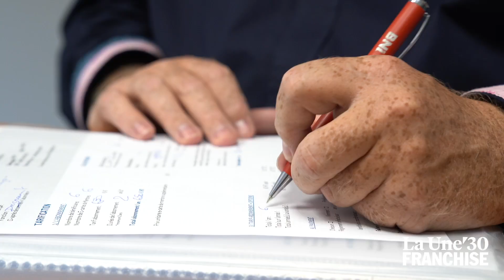La Une'30 TEMPEOS ☀️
"Je me lève le matin avec un grand plaisir parce que j'adore ce que je fais. Je n'ai pas l'impression d'aller travailler." 🎙️

La UNE'30, notre format qui part à la rencontre des Franchisés !

Christophe Olivier débute sa carrière à 25 ans, comme commercial en alternance d’une grande maison de café et témoigne rapidement d’une excellente prédisposition au métier. Après 4 ans passés chez Nespresso, puis Lily Café, il se met finalement à son compte en 2003 et dirige pendant 17 ans sa société de mise à disposition de machines à café.

Il revend son entreprise le 16 mars 2020, à la veille du 1er confinement. Un an plus tard, Christophe Olivier est contacté par Clémence Dadu, responsable développement du réseau Tempeos qui le convainc de reprendre une licence de l’enseigne. Trois mois plus tard, il commence une nouvelle aventure chez Tempeos.

Aujourd’hui, Christophe Olivier est devenu formateur du réseau et fait profiter ses pairs licenciés de son expérience de commercial et de manager, deux compétences indispensables à l’entrepreneuriat en réseau.

L'Express Franchise révolutionne le monde de la Franchise !